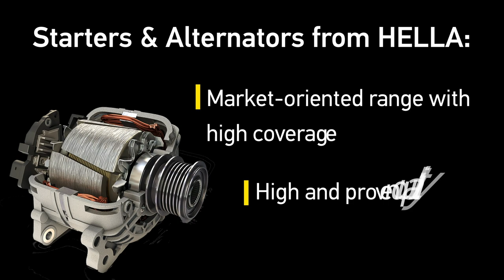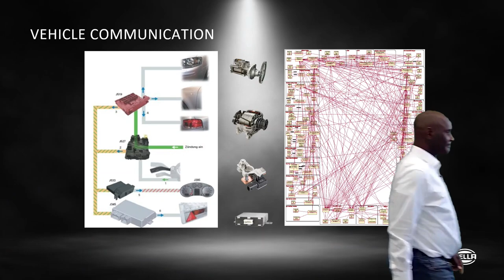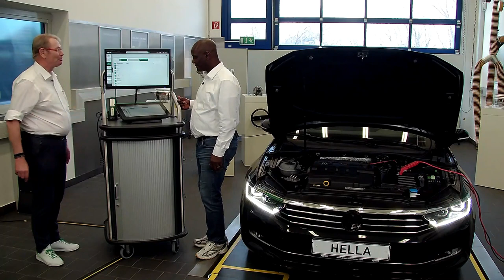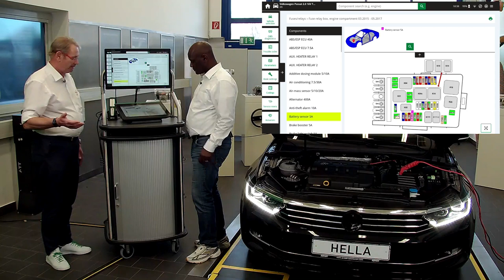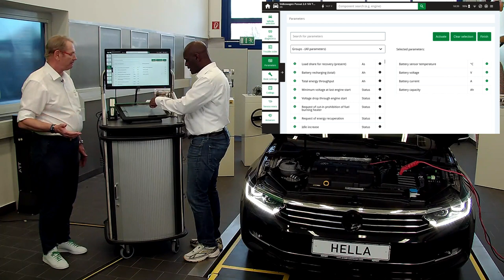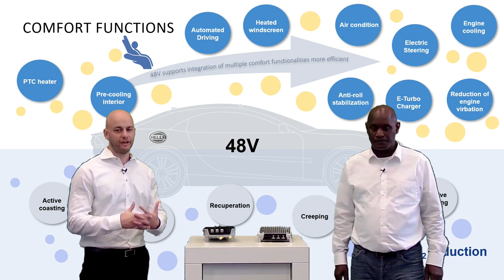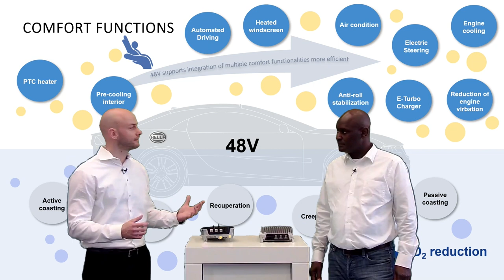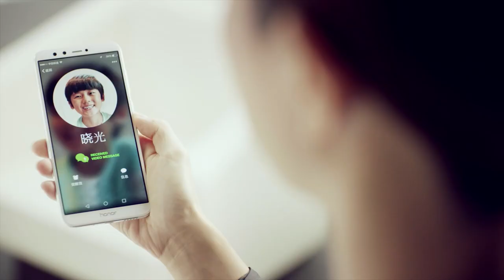HELLA Webinar: Road to electrification - Vehicle Energy Management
Energy management in the vehicle - today and tomorrow. We will give you an overview of the products involved in the road to vehicle electrification, from today's starters and alternators to the latest DC/DC converters for electric vehicles. As always, there will be valuable tips for our workshops to tackle the future challenges in energy management. You can find more information about our services & products